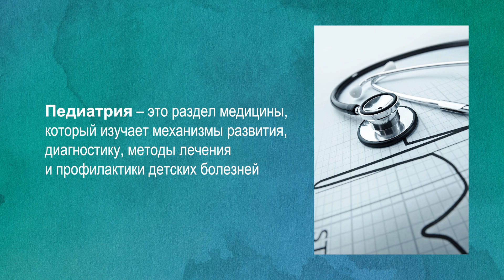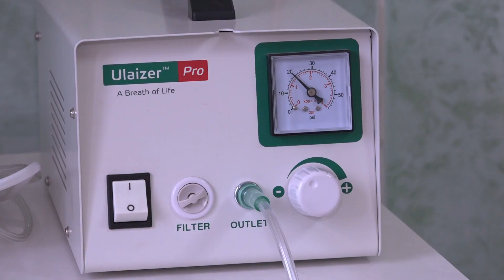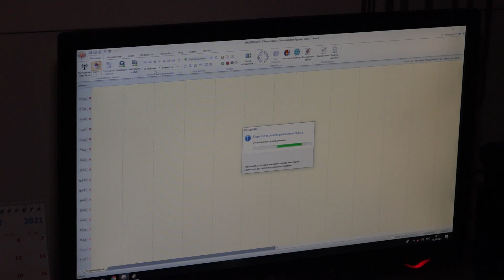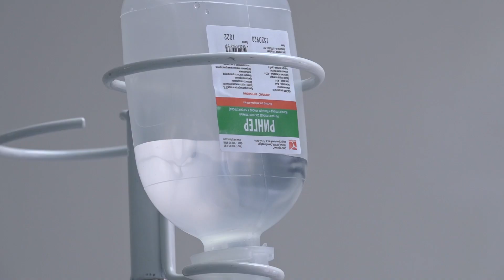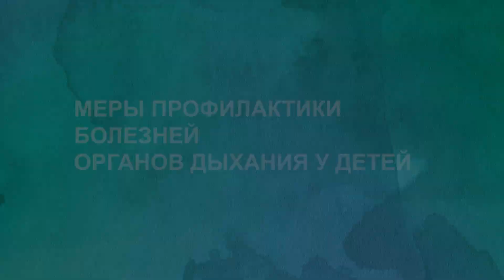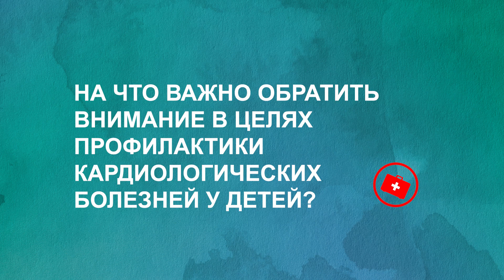Помощь детям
Из цикла программ "Здоровье +" с Еленой Баялиновой о работе Педиатрической службы г.Бишкек при Медицинском центре КГМА им.Ахунбаева, тел.